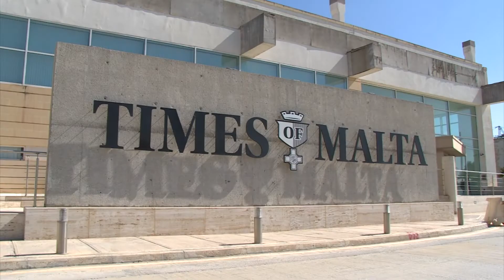John Dalli fetaħ kumpanija sigrieta fil-BVI